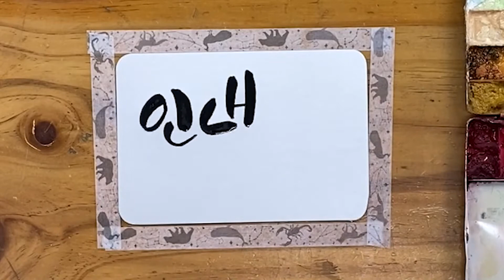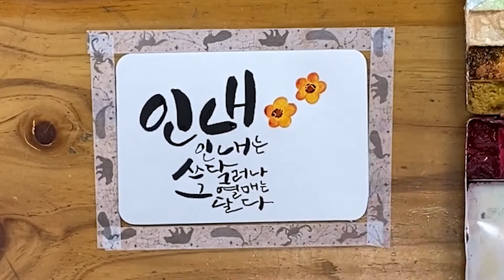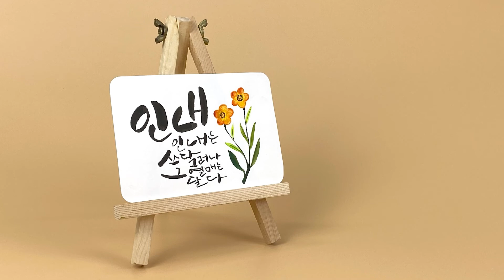"인내, 인내는 쓰다. 그러나 그 열매는 달다." 캘리그라피ㅣ송연아트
일일캘리그라피 - 수채화

"인내, 인내는 쓰다. 그러나 그 열매는 달다."

좋은 문구 혹은 좋은 글귀가 있으면 댓글 달아주시면 채택하여
영상으로 제작하도록 하겠습니다. 댓글 부탁드려요 ^ㅡ^//
영상은 매주 월, 화, 수, 목, 금에 올라갑니다.